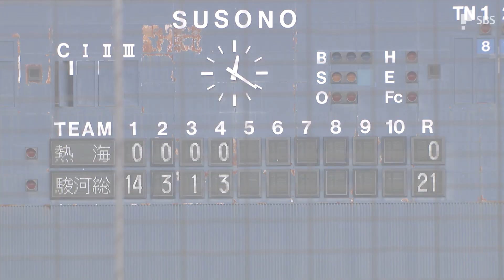7月11日開幕！熱海・金谷・佐久間 連合チーム力合わせ（静岡県）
いよいよ、7月11日、夏の高校野球静岡大会の代替大会が開幕します。この大会に唯一連合チームで挑むのが熱海・金谷・浜松湖北佐久間分校の3校です。一緒に練習をしたのはわずか5日間。それでも、選手、監督そして保護者の心がひとつになりました。

　6月27日、初めての合同練習は、まず、自己紹介から始まりました。連合チームは、熱海3人、金谷5人、佐久間分校が4人、合わせて12人です。
　初日は1日中、守備練習。午後の練習は、3時間ぶっ続けでゲーム形式のノックでした。9人そろわないとできない練習です。それでも、選手たちは・・・
‹選手›「楽しいです。久しぶりにみんなとプレーできるので」
　他のチームでは当たり前の練習が、選手たちにとっては、とても特別で貴重な体験なのです。この日、組み合わせ抽選が行われ、練習の途中、監督が対戦相手を選手に伝えました。
‹県立金谷高校　青山秀一監督›「お前たちの対戦相手が決まった。駿河総合」
　熱海高校は2019年、単独チームで駿河総合と戦いコールドゲームで負けた因縁の相手です。そして、9日最後の合同練習です。合同練習ができたのはわずか5日間でした。それでも、チームの心はひとつになりました。
‹青山監督›「練習試合はできなかったけど、絆、チームワークはできた。大会当日、マネージャーも含めてみんなでやってもらえたら」
　３年間、陰で支え続けてくれた保護者から必勝の千羽鶴が贈られました。
‹保護者›「本当に感謝しかないです。選手にも感謝しています。頑張って下さい」
‹熱海高校　田邊優太選手›「悔しい思いをしたくないので、最後は笑って勝ちたい」